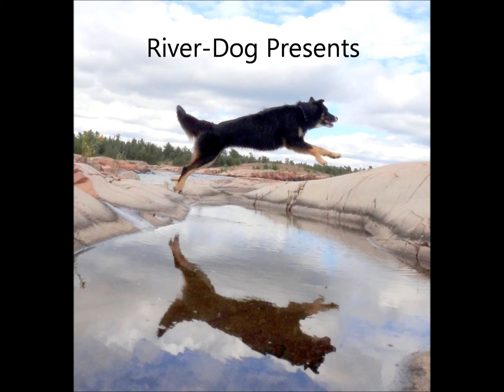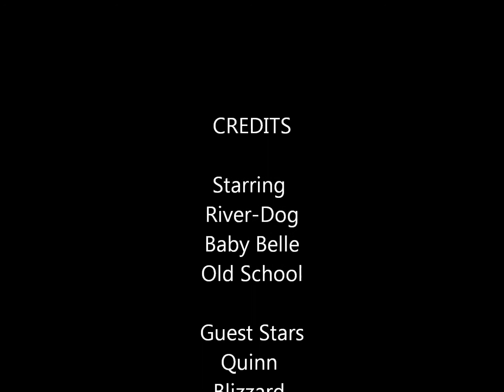Got To Fly (Mushing Mash-up)